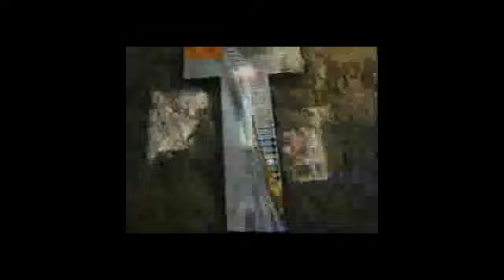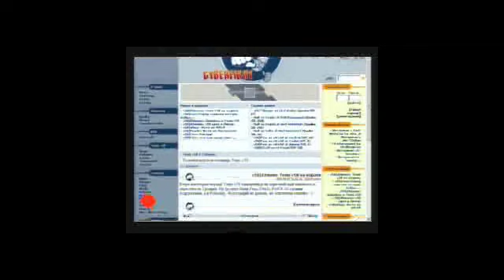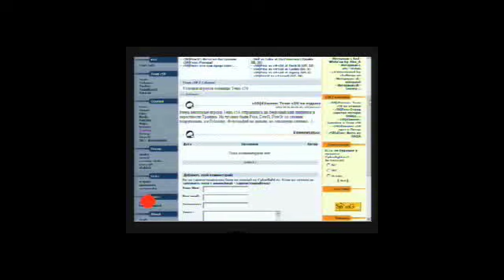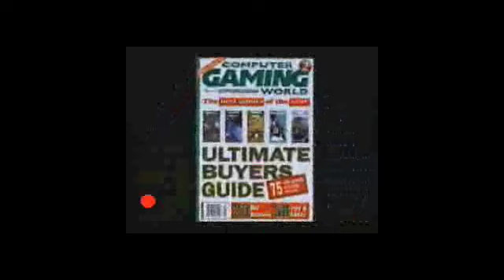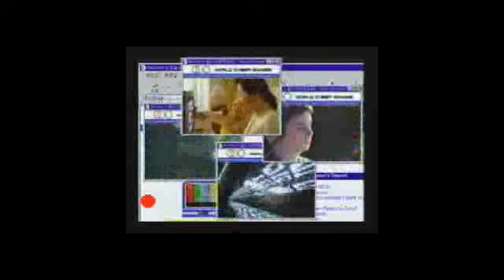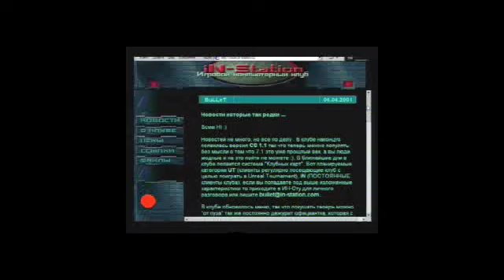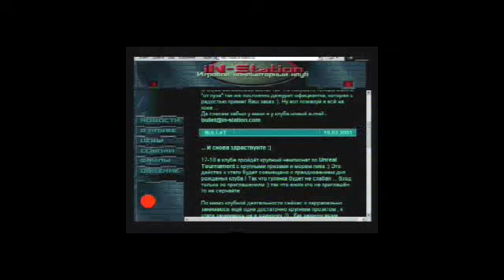c58-d1monn и Bullet в программе "Времечко в Интернете", 2001 год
c58-d1monn и Bullet рассказывают про киберспорт и Cyberfight.ru в программе "Времечко в Интернете", 2001 год, телеканал АТВ.